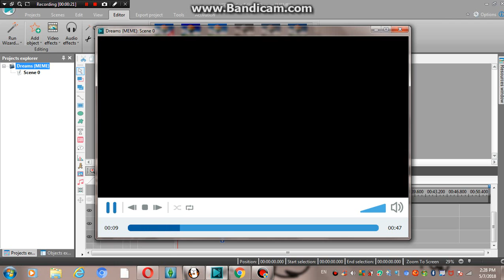my editor is being laggy